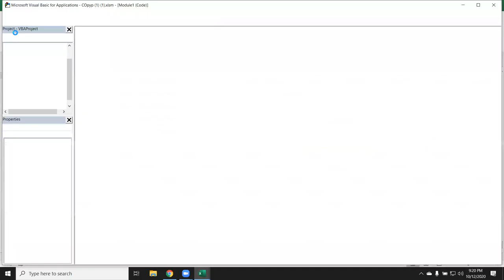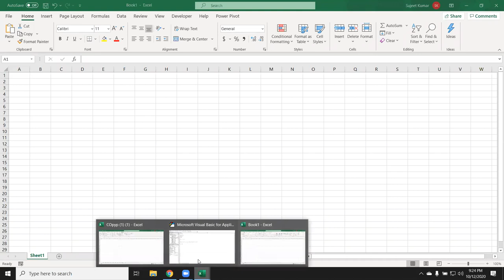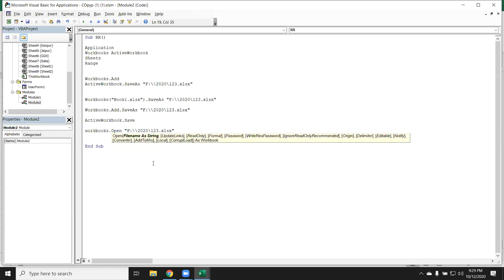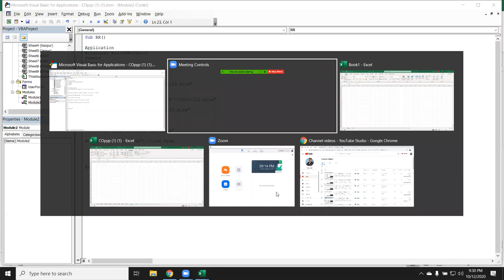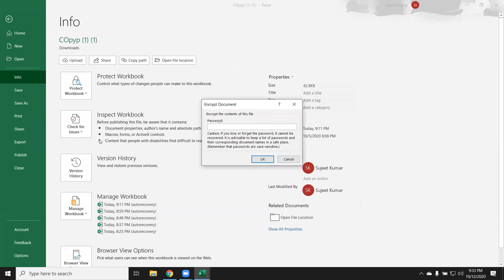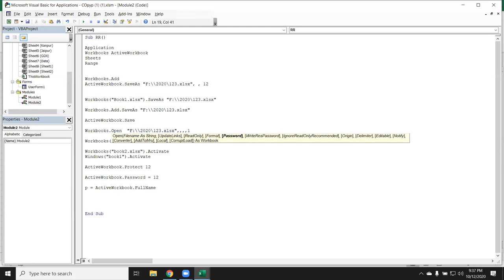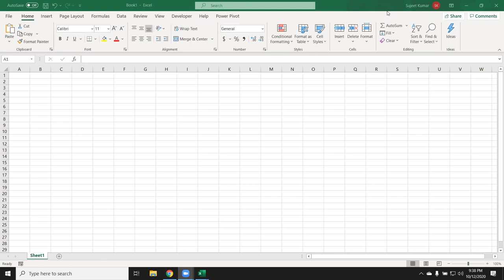First Day For VBA Macros - How to and Why write Code